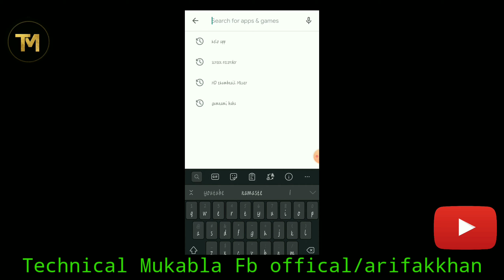Aarogya setu app ko kaise chalate hai 🎉🎉🎉 khud kaa corona test khud kaise kare bahut aasani se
दोस्तो agar aap logo ko video pasand aayi ho to हमारे चैनल को subsribe और video को like और comment जरूर करे dhanyawad.